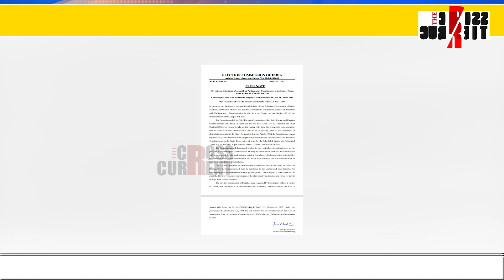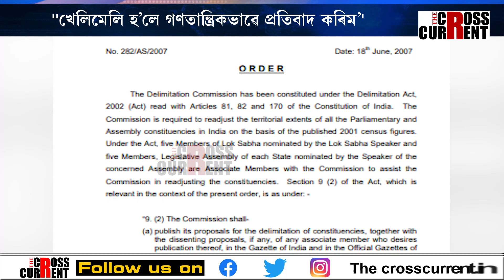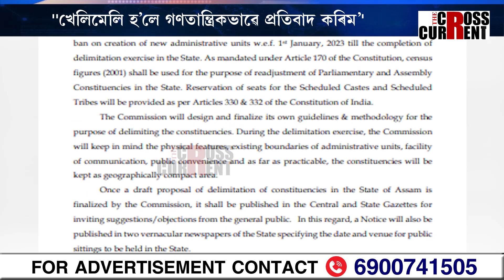দেশৰ নিৰ্বাচন আয়োগে মঙলবাৰে জাৰি কৰে ৰাজ্যৰ সমষ্টি পুনৰ নিৰ্ধাৰণৰ জাননী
দেশৰ নিৰ্বাচন আয়োগে মঙলবাৰে জাৰি কৰে ৰাজ্যৰ সমষ্টি পুনৰ নিৰ্ধাৰণৰ জাননী। এই জাননী জাৰি কৰাৰ পাছতেই প্ৰতিটো ৰাজনৈতিক দলে প্ৰকাশ কৰিছে প্ৰতিক্ৰিয়া। শাসকীয় বিজেপিয়ে সমষ্টি পুনৰ নিৰ্ধাৰণক আদৰণি জনোৱাৰ বিপৰীতে বিৰোধী কংগ্ৰেছে আদৰণি জনাইও প্ৰকাশ কৰিছে অসন্তুষ্টি।